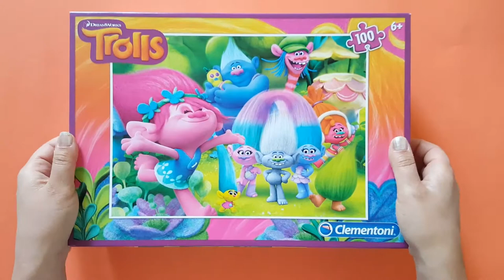Clementoni Troll Puzzle / Troll Yapbozu